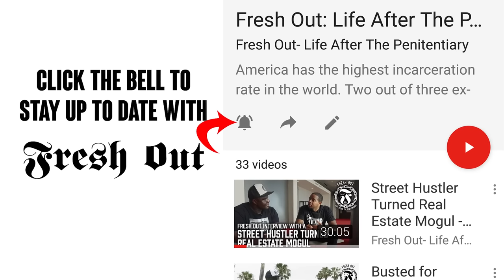Convict Collaborations - featuring Big Herc, 23 and 1 & OG Badger - Part1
The collaboration you all have been asking for finally happened! Tune in to this 3 part series featuring Big Herc, Lockdown 23 & 1 and OG Badger! Question 1 will be released on Fresh Out: Life After the Penitentiary, Question 2 will be released on Lockdown 23&1 and Question 3 will be released on OG Badger's Heavy Hitters channel.